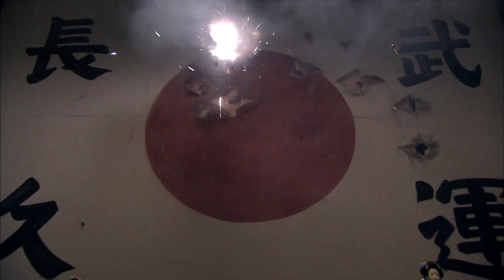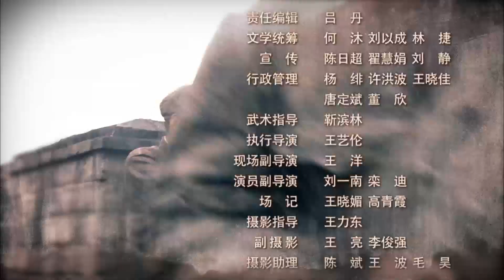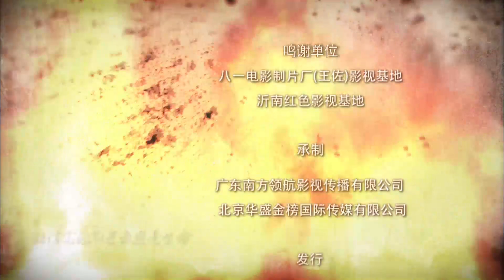【抗战剧 ENG SUB】战潼关 32丨激战突围！红军被俘押往潼关，与声称要出关抗日的川北地方军阀部队斗智斗勇，展开生死较量